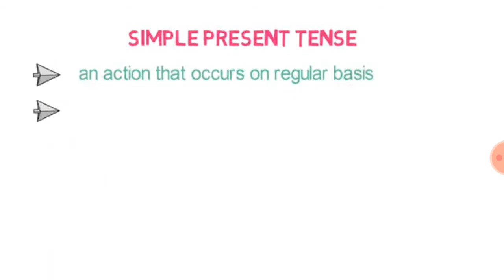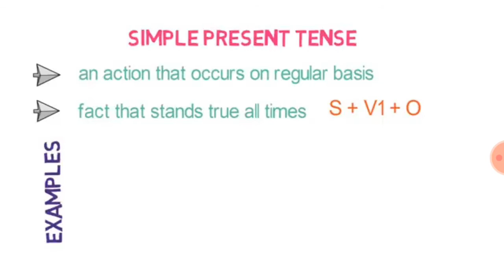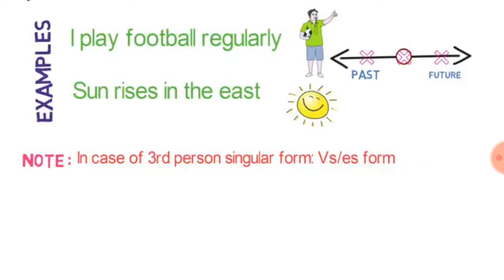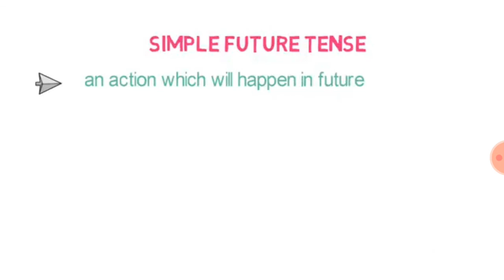TENSE PART 2 BY ABHISHEK SIR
Master Recorder